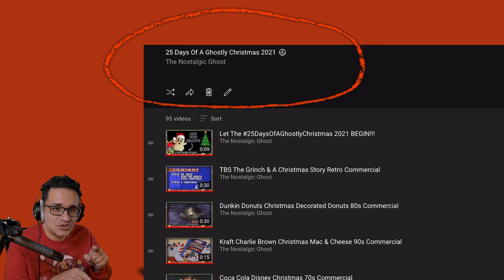Super Mario 3D World Gameplay World 3 Part 1 The Nostalgic Ghost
Hello fellow Ghostlies!!! So let’s begin to conquer World 3 and it’s iciness on this December 31 to bring in 2022!!! Man how time flies when you’re having fun!
Hope you guys enjoy the vid and I truly hope you all have an awesome and safe New Year’s Eve tonight!!!

PARTY TIME!

Many more Super Mario 3D World Gameplay videos to come!!!…..Stay tuned and don’t forget to Like, Subscribe, and hit that notification bell to stay up to date on all upcoming content!

Shout out to the folks at @riptapparel for the awesome Plumber on the Shelf sweatshirt! LOVE IT!!

Happy 2022!!!🎉🎉🎉